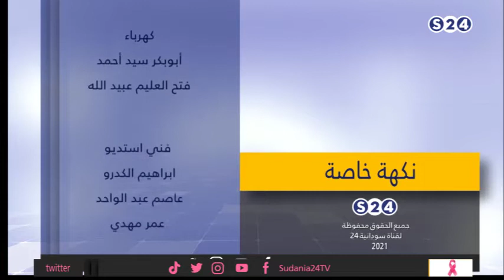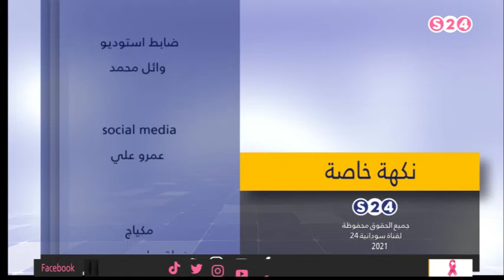طريقة تحضير صينية مسقعة مع الكفتة - نكهة خاصة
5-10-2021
تقديم:
فيفي عبدالله
انتقلت سودانية ٢٤ مع عدد من القنوات الى قمر عربسات  على الترددات  :
12523 رأسي- 12034 أفقي معدل ترميز
27500

ـــــــــــــــــــــــــــــــــــــــــــــــــــــــــــــ

ـــــــــــــــــــــــــــــــــــــــــــــــــــــــــــــ

اقوى البرامج الخاصة بالقناة :

ـــــــــــــــــــــــــــــــــــــــــــــــــــــــــــــ